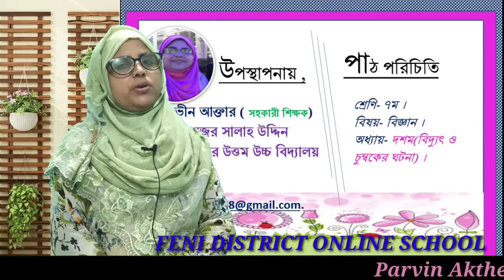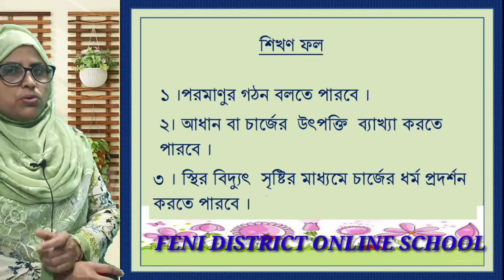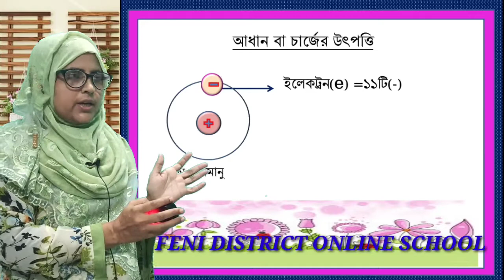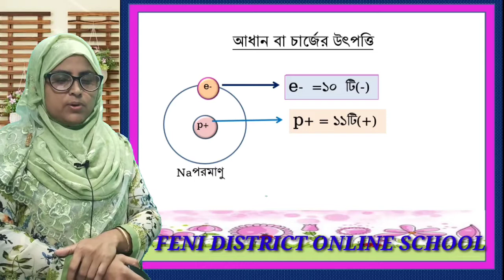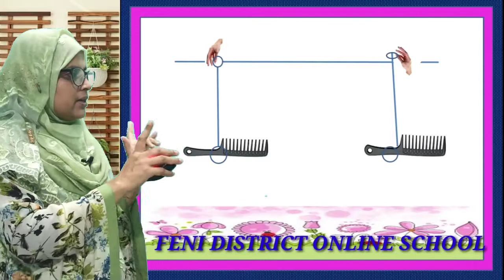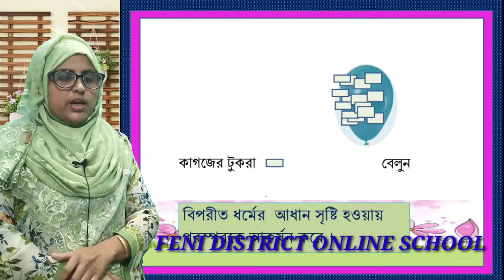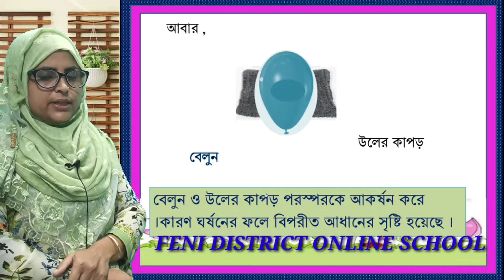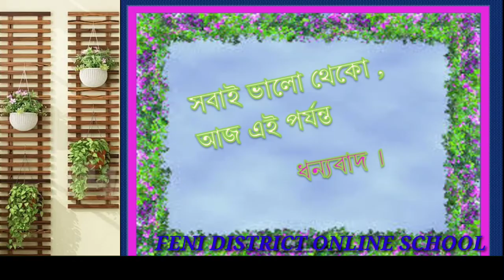৭ ম, বিজ্ঞান |১০ম অধ্যায় | চার্জ |আধানের উৎপত্তি |ধর্ম পরীক্ষা | Electric charge |Bartoni |Circuit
A to Z online school এই চ্যানেল টি একটি শিক্ষা বিষয়ক চ্যানেল।বিশেষ করে অনলাইন ক্লাসের জন্য খুলেছি।এই চ্যানেলটিতে শিক্ষনীয় বিষয় গুলোই পোস্ট দেওয়া হবে।